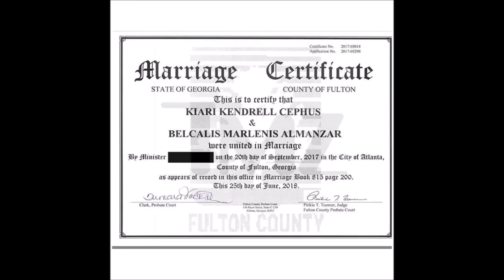Cardi B and Offset Are Already Married He Proposed A Month After They Got Married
According to reports, Cardi B and Offset got married last September in Georgia. An alleged marriage certificate notes that they got hitched September 20, 2017.